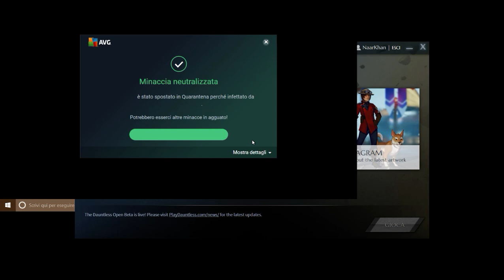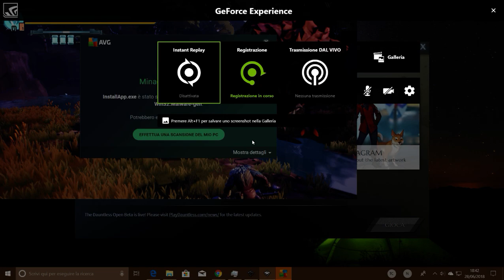Dauntless - Hellion gets hammered - Solo play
So...we started mission in 3 ppl, but one got disconnected before gettin on island and the other one left as arrived ,for FEAR i guess...so i decided to try it alone (first time ever)...and i can say it went well.
Wearing all +10 armor (ragetail + emberblood helmet) and using Shockjaw +10 hammer (shock effect is the best effect)
I apologize for the interruption but my avg viruscan detected a (false) virus. wtf always at the wrong time!